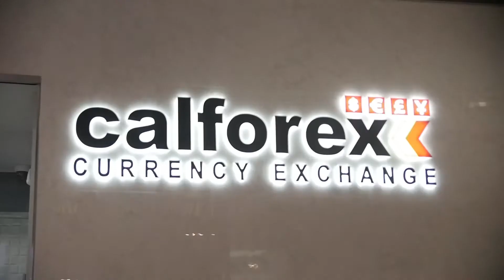BlackFish - Left Out (Official Music Video)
From the sticks to the 6ix BlackFish takes it to Canada & PromiseLand for the “Left Out” visual follow @therealblackfish